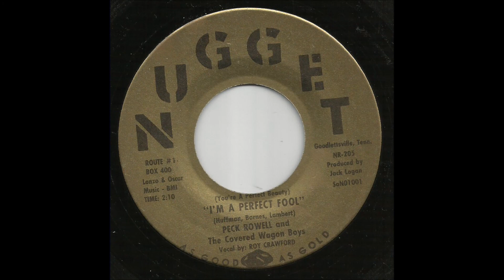Peck Rowell & The Covered Wagon Boys, Voc. Roy Crawford - I'm A Perfect Fool